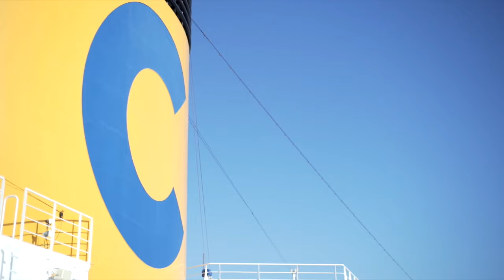Tú Sí Que Vales a bordo delle nostre navi Costa